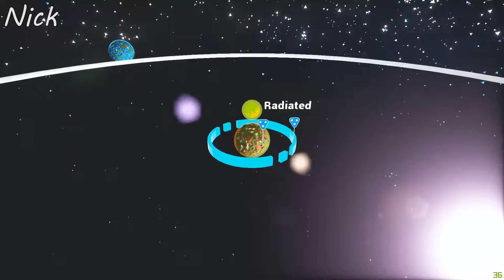AND NOW WE PLAY THE WAITING GAME! - Astroneer - Part 9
forever waiting, forever, confused, and forever lost...
This might be a situation!